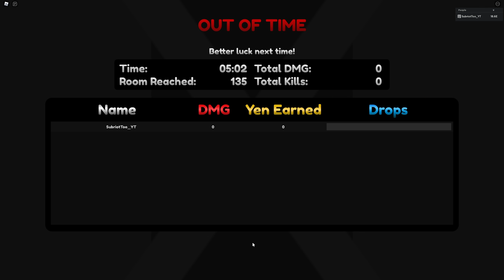*NEW* Yen Glitch in Anime Fighters! Farm Unlimited Yen Easily in Update 18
01/09/2022 - Servers forced shutdown so the glitch no longer works

A new Time Trial Yen Glitch has been discovered in Anime Fighters Update 18 and it's super easy to replicate. Try it out for yourself and reap the rewards of unlimited yen!

This yen bug is still working in all update 18 servers as of making this video. It's an easy way to make infinite yen in anime fighters without putting in a ton of effort into grinding time trials.